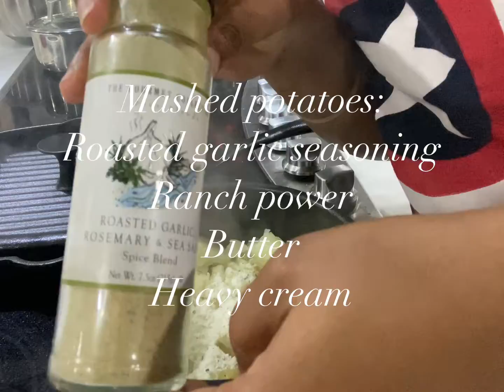| Cook Dinner w/ Me |Grilled pork chops + garlic & ranch mashed potatoes + broccoli + corn |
Pork chops :
Longhorn steak seasoning 1 tbsp
Accent 1 tbsp

Ranch & garlic mashed potatoes:
Hidden valley ranch  powder 1 tbsp
Heavy whipping cream 1 - 2 tbsp
Butter
Roasted garlic seasoning 1 tablespoon

Kernel  sweet corn:
Cook 5 minutes high heat
Butter

Broccoli:
Cook 5-10 minutes high heat
Butter

PAM : grilling oil spray